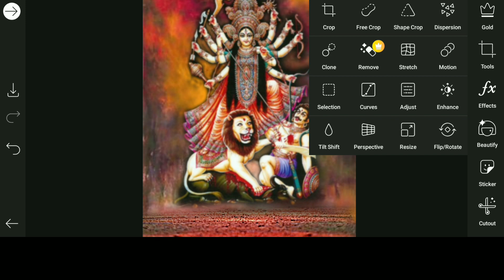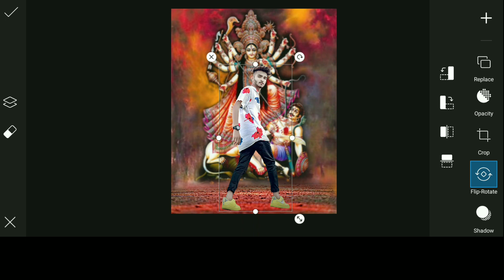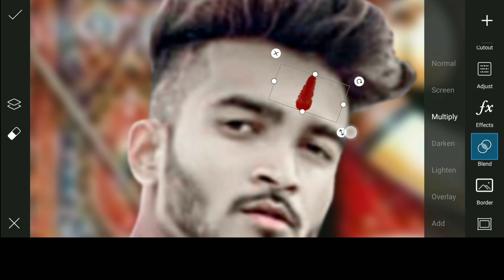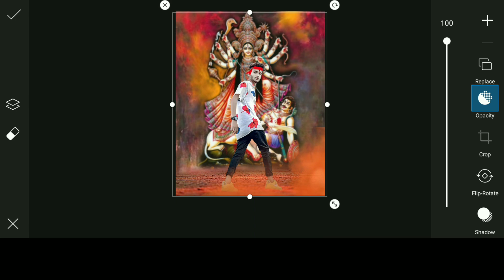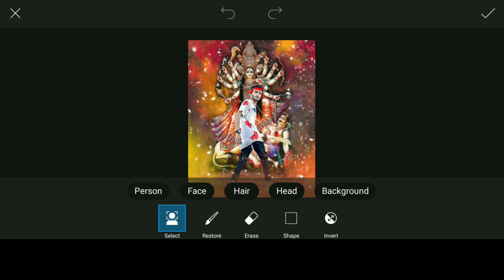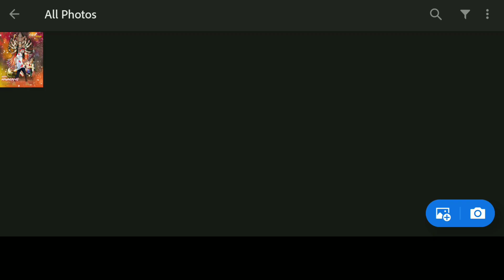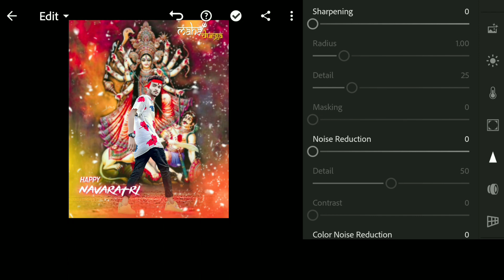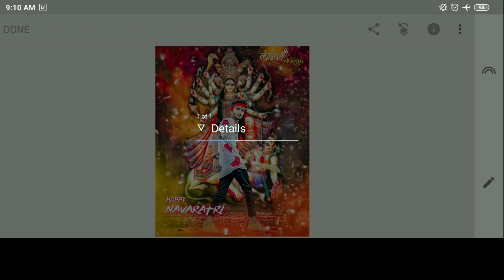Navratri photo Editing Tutorial Picsart | PicsArt durga puja Photo Editing | Maa durga Photo Edit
Agar apko koi bhi sawal ya kuch bhi problem ho to to comment box me comments kar sakte hoo...ya Instagram per message kar sakte ho. ||

Licensed to -  AEI (On behalf of NCS ) ;ASCAP
Youtube by  -  LatinAutor , Featherstone Music (publishing ) and 20 Music Rights Societies .